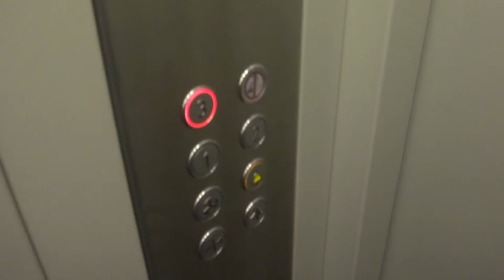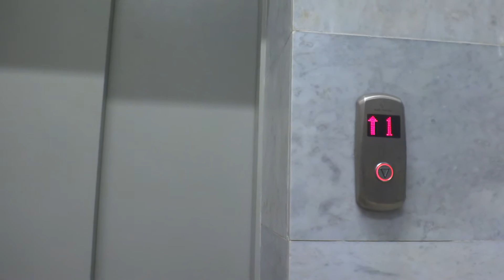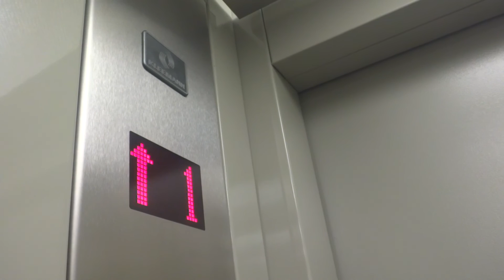Лифт на станции МЦК Площадь Гагарина